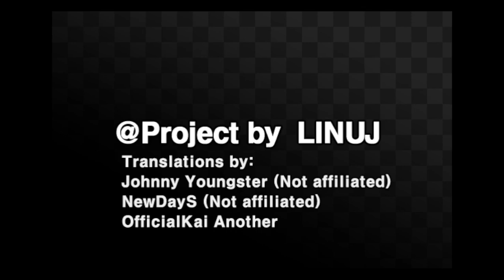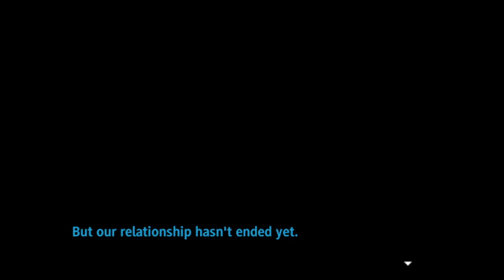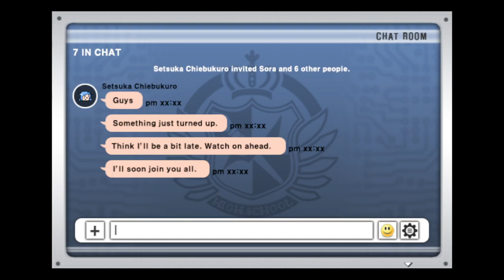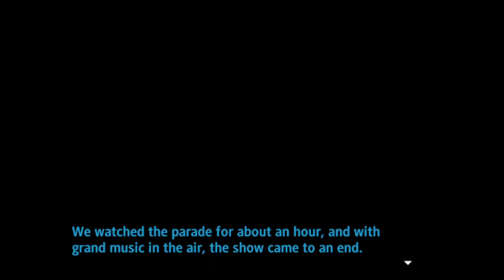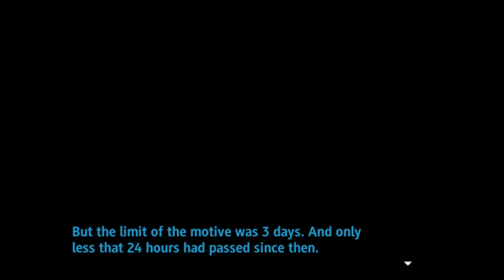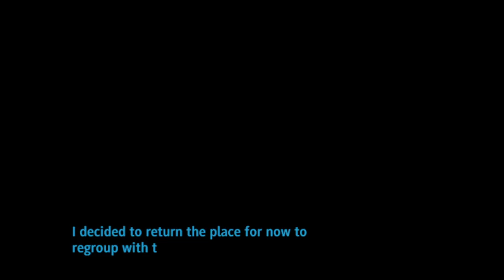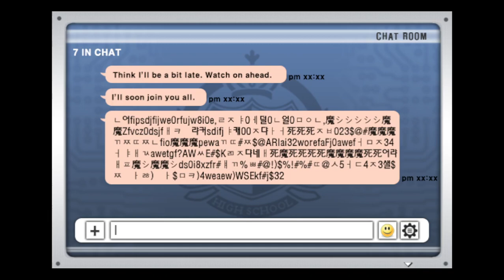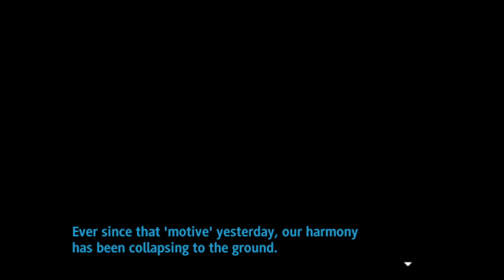Super Danganronpa Another 2 - EP26 - No puede ser....